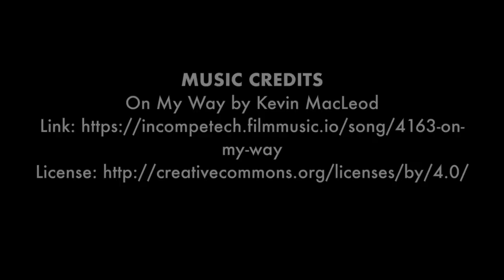Adult DIY Crafts: No Sew Pillow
Learn how to make a no-sew pillow. Kits with supplies for this project are no longer available for pickup at the library, but we encourage you to use these instructions to make your own craft.